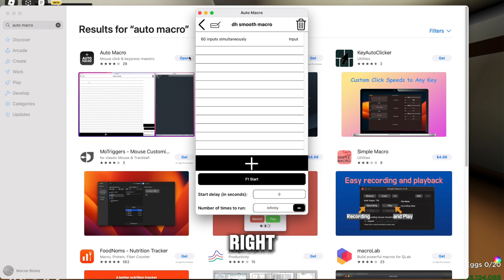how to macro on a macbook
Living the best life in Cayman, riding bikes on the beach and enjoying great restuarants.